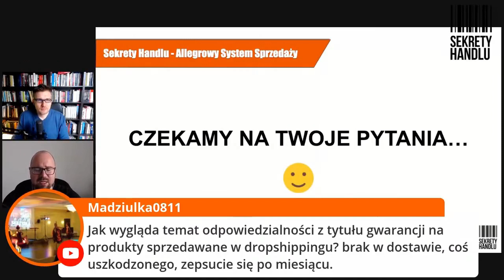[#4 - Świat eCommers] - Gwarancja na produkty sprzedawane w dropshippingu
Jak wygląda temat odpowiedzialności z tytułu gwarancji na produkty sprzedawane w dropshippingu?

Jesteśmy społecznością czynnych sprzedawców internetowych. Dzielimy się wiedzą i doświadczeniem. Naszym celem jest rozwój biznesu e-commerce w oparciu o sprawdzone metody i narzędzia.

Filmy na naszym kanale dadzą Ci odpowiedź na wiele pytań związanych ze sprzedażą online, m.in.
Jak otworzyć sklep internetowy w 2020 roku?
Jak zwiększyć sprzedaż w sklepie internetowym lub na Allegro?
Co to jest dropshipping?
Jak robić skuteczny dropshipping?
Jak prowadzić marketing dla e-commerce?

Jeśli chciałbyś nauczyć się prowadzić skuteczną sprzedaż w internecie, weź udział w otwartym szkoleniu online, na którym opowiadamy jak rozkręcić biznes e-commerce w 2020 roku

Dołącz też do grupy na Facebooku, w której czynni sprzedawcy e-commerce dzielą się swoją wiedzą

DZIĘKI, ŻE OGLĄDAŁEŚ

Chcesz więcej?